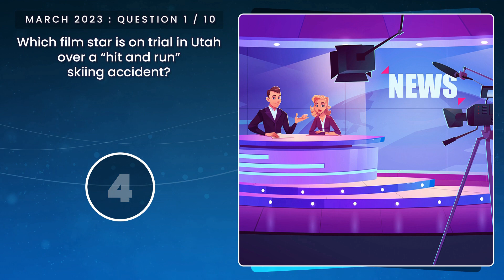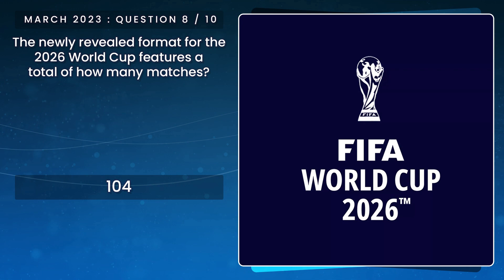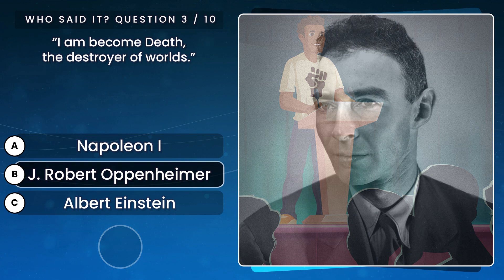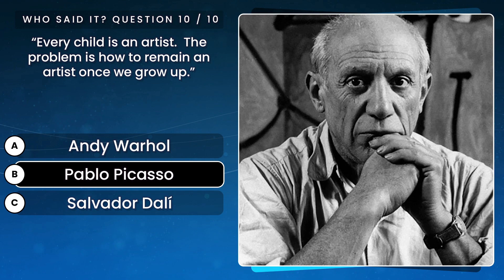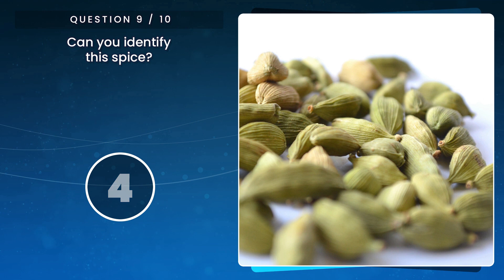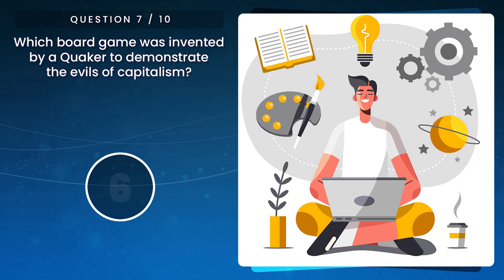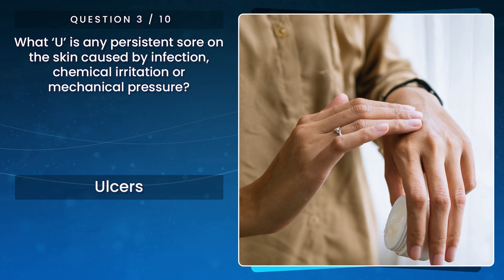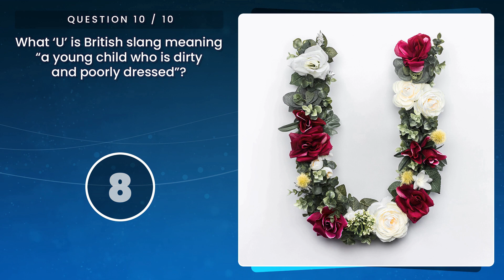Totally Random General Knowledge Trivia Quiz 5 : 50 Questions In 5 Rounds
How SMART Are You REALLY?  Prove It With This 50 Question Trivia Quiz!  Welcome to another 50 question trivia quiz - this quiz is split across 5 rounds and this time your rounds consist of : Current Events (March 2023), Famous Quotes, Herbs and Spices, Inventors and Inventions and finally Answers Starting With The Letter 'U'.